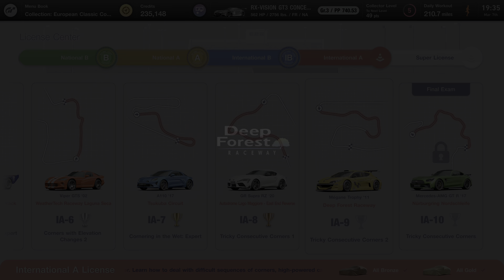Gran Turismo 7 Ultra Realistic NEW Mégane Trophy @ Deep Forest Raceway 🇨🇭 - GT7 PS5 Gameplay 4K HDR